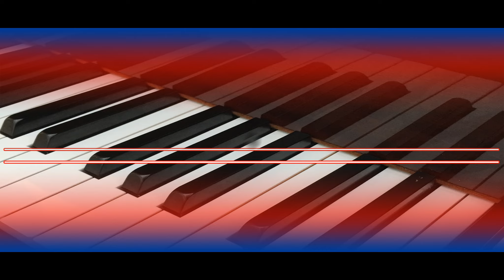Powder Your Face With Sunshine | Fun Organ Version!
Tom Horton plays a fun Organ arrangement of 'Powder Your Face With Sunshine' at the Organ, published in 1948.